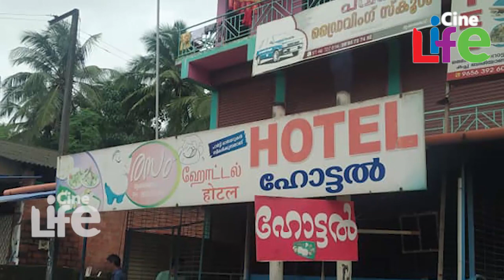പ്രളയദുരിതം അനുഭവിക്കാനെത്തിയ ചെറുപ്പക്കാരോട് ഹോട്ടല്‍ ഉടമ ചെയ്തത്..! l Rasam Hotel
കഴിഞ്ഞ വര്‍ഷത്തെതിലെ സമാന അവസ്ഥയാണ് ഇത്തവണയും കേരളത്തിലെ പല പ്രദേശങ്ങളും നേരിടുന്നത്. വെളളപ്പൊക്കവും മണ്ണിടിച്ചിലും ഉരുള്‍പൊട്ടലുമെല്ലാ ം മിക്കയിടങ്ങളിലും വലിയ നാശനഷ്ടങ്ങളാണ് ഉണ്ടാക്കിയിരിക്കുന്നത്. നിരവധി പേരാണ് മരണത്തിന് കീഴടങ്ങിയത് . അനേകം പേര്‍ക്കുളള തിരച്ചില്‍ നടന്നു കൊണ്ടിരിക്കയാണ്. പ്രളയദുരിതം അനുഭവിക്കുന്നവര്‍ക്ക് സഹായവുമായി എത്തിയ ചെറുപ്പക്കാര്‍ക്ക് സൗജന്യമായി ഭക്ഷണം നല്‍കിയ ഹോട്ടലുണ്ടമയാണ്ഇപ്പോള്‍ സോഷ്യല്‍ മീഡിയയില്‍ താരമാകുന്നത്.